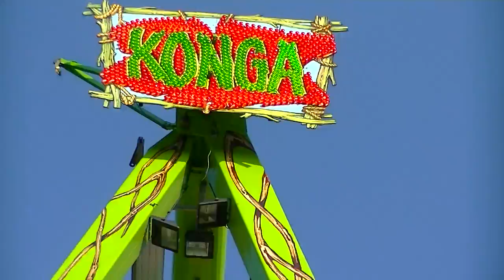Konga - Küchenmeister (Offride) Video Mega Kirmes 2013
Konga - Küchenmeister (Offride) Video von der 2. Wuppertaler Mega Kirmes 2013.